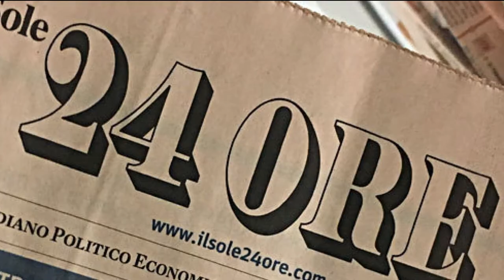Governance Poll. Marsilio sesto tra i governatori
Secondo l'indagine Governance Poll 2020 realizzata per IlSole24Ore, il presidente della Regione Abruzzo Marco Marsilio starebbe guadagnando popolarità e sarebbe al 6° posto nella classifica dei governatori. Tra i sindaci di capoluogo, l'unico a perdere consensi, seppur di poco, sarebbe quello di Teramo Gianguido D'Alberto.